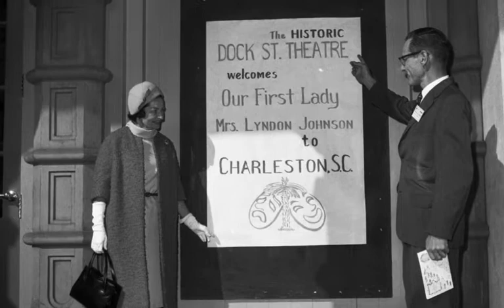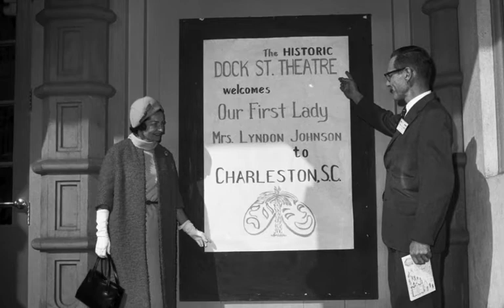Lady Bird's Whistle Stop: Crestview, FL: 10/9/64, 9:35 AM.